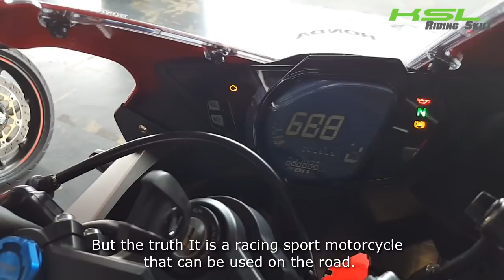CBR250RR Circuit Test (1923) ไทย EnglishSub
ว้าวมากสำหรับคอสปอร์ตร่างเล็ก ด้วยความสูงถึงเบาะ 790 มม. สองเท้าถึงพื้นสบายๆ แฮนด์ใต้แผงคอมีมุมกางออกมาไม่มาก เวลาแบนโค้งแขนด้านในจะหนีบๆ หน่อย ตอนพลิกรถแอบทำคันเร่งหลุดไปบ้าง ต้องใช้เวลาปรับตัว เพราะนักทดสอบของเราชินกับแฮนด์กางกว้างของรถยุคนี้มากกว่า

สงสัยตั้งแต่แรกว่าทำไมทดสอบรถ 250cc ถึงต้องใช้สนามช้างที่กว้างใหญ่และยาว หลังการทดสอบก็ได้คำตอบเรียบร้อยว่า ต้องสนามแข่งระดับโลกอย่างนี้ ที่จะเหมาะให้ CBR250RR ได้โลดแล่นเผยสมรรถนะอย่างเต็มที่ หากเทียบราคากับรุ่นอื่นที่มี ราคานี้อาจเพิ่มงบเพื่อให้ได้รุ่นที่มีซีซีอีกกว่าเท่าตัว แต่สิ่งที่ CBR250RR ให้ได้มากกว่าใครในพิกัดใกล้เคียงหรือแม้แต่รุ่นพี่ คือมันเป็นรถที่เกิดมาเพื่อวิ่งในสนามแข่งได้อย่างสนิทใจ

ขอบคุณ เอ.พี. ฮอนด้า ที่เชิญร่วมทดสอบ
ขอบคุณ Dirtshop สำหรับหมวก BELL Star
ขอบคุณภาพสวยๆ จากช่างภาพทุกท่านในทีม Over ride